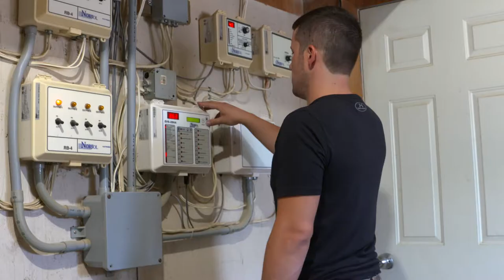Young Farmers Passionate About Growing Local Food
Austin grew up on a turkey farm in central Manitoba and at the age of 21, he returned to the farm with his wife, Joanne. Austin credits his parents for their support as the family farm has successfully transitioned to the third generation.  Farm life is busy, especially with two young children, but the couple still find time for hobbies like fishing and woodworking. Joanne grows a big garden, canning and preserving much of the harvest for their own enjoyment, but they are also proud of their role in supplying a 100% local product to other Manitobans.

For more information about MBFarms & MBFoods, recipes, full episodes and more please